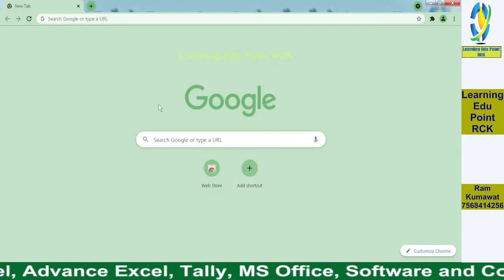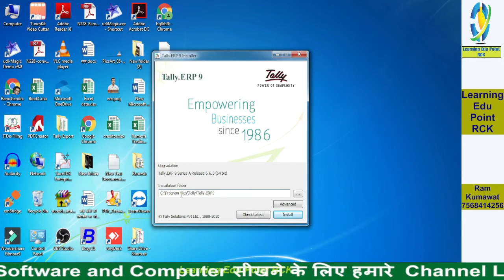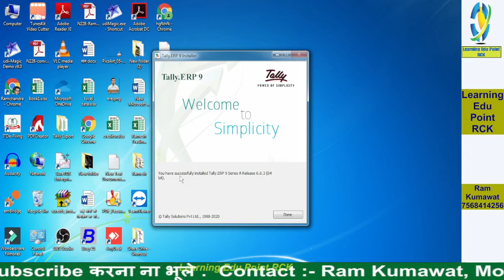1 How to Download tally erp and How to install tally erp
00:00 Tally Prime
01:00 Tally Prime1
02:00 Tally Prime2
03:00 Tally Prime3
04:00 Tally Prime4
05:00 Tally Prime5
06:00 Tally Prime6
07:00 Tally Prime7
08:00 Tally Prime8
09:00 Tally Prime9
10:00 Tally Prime10
11:00 Tally Prime11
12:00 Tally Prime12 Telegram channel link

Excel Tutorial
Word Tutorial
Power point Tutorial
Tally Tutorial
Busy Tutorial
Busywin Tutorial
whatsapp Trick
facebook Trick
Instagram follower trick
Instagram Trick